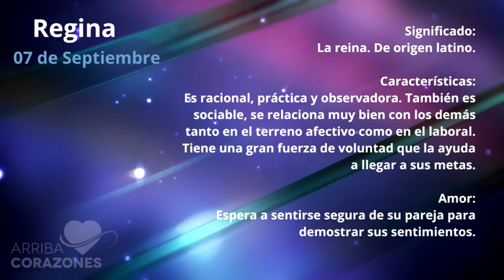Muchas feliciades a todas las regina hoy en su